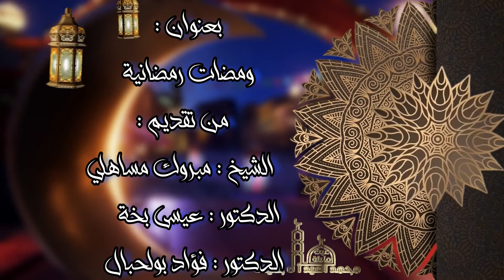ومضات رمضانية - الحلقة الإفتتاحية - مسجد محمد العيد آل خليفة - بوحى بلعربي - عين مليلة .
ومضات رمضانية مع الدكتور الشيخ مبروك مساهلي و الدكتور فؤاد بولحبال و الدكتور بخة عيسى لشهر رمضان ❤️.
من مسجد محمد العيد آل خليفة حي بوحى بلعربي